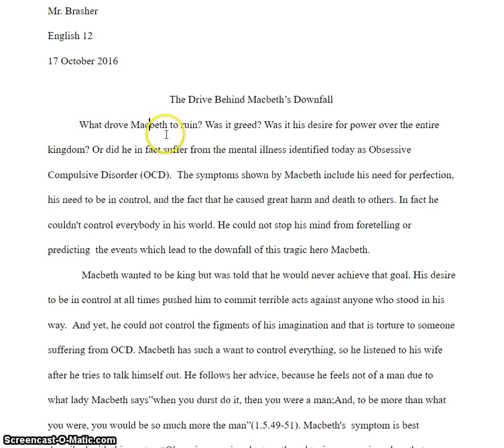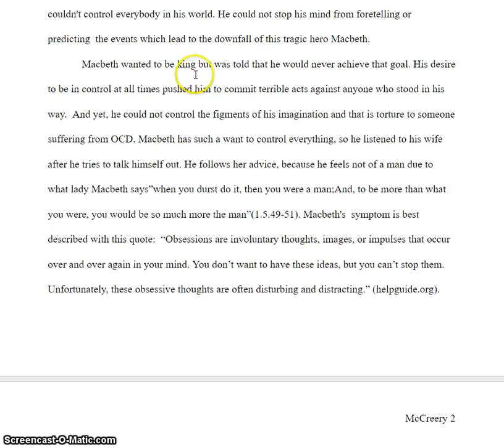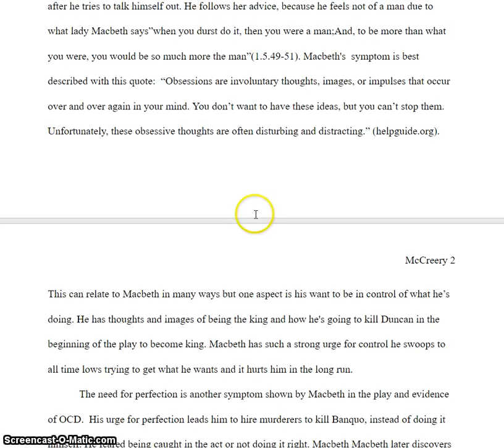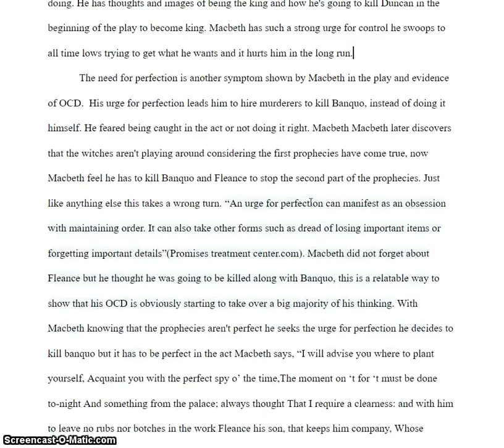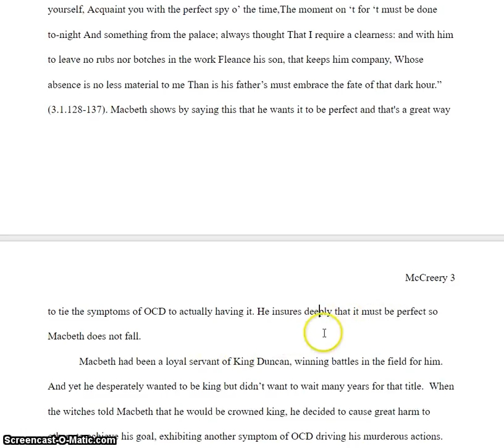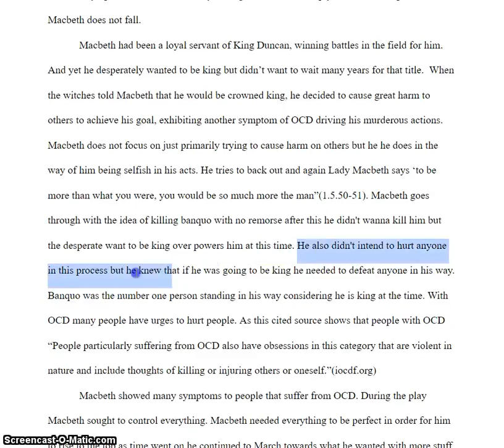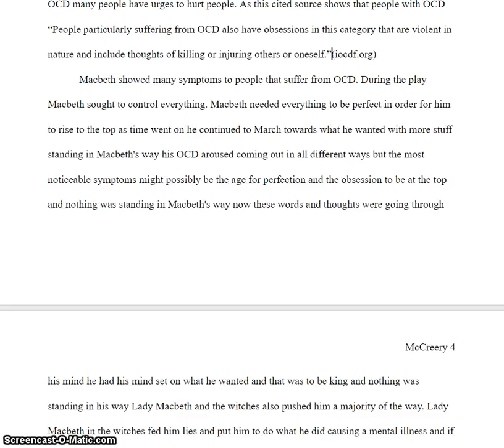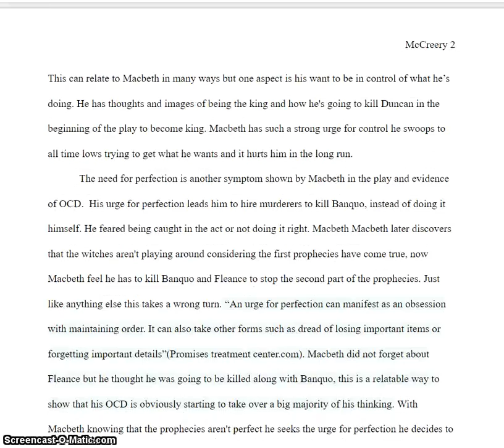kyle m research